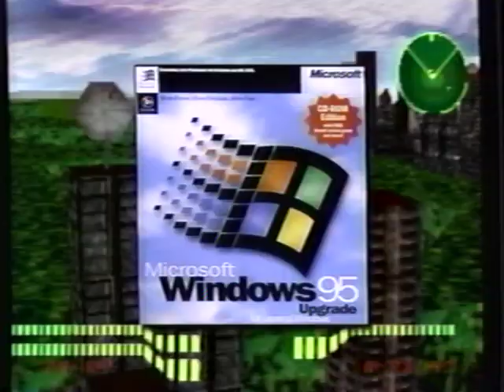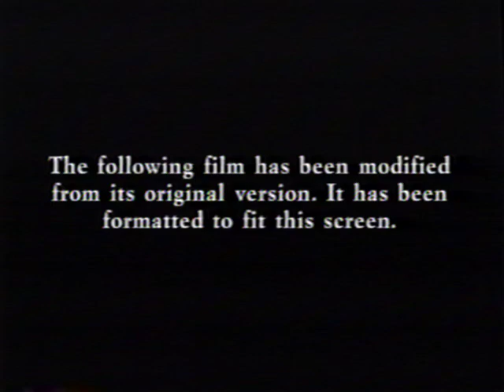Opening To Independence Day 1996 VHS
Here's the order:
1. 20th Century Fox Home Entertainment Logo (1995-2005)
2. Theatrical Preview ID (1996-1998)
3. Volcano Teaser Trailer
4. Independence Day Video Game Advert
5. Fox Video Logo (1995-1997)
6. THX Broadway Trailer (Digitally Mastered Variant, 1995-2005)
7. Aspect Ratio Screen (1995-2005)
8. 20th Century Fox Logo (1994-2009, Variant A, Widescreen)
9. Start of the Film